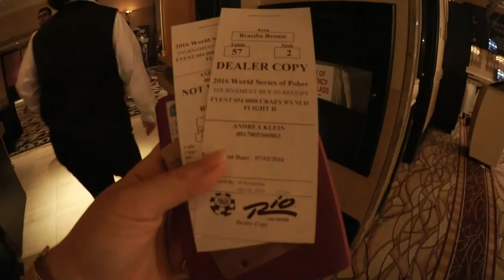Las Vegas WSOP 2016 #2 mit George Danzer & Crazysheep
Freue mich über ein Abo und ich hoffe, ihr folgt mir weiterhin durch Las Vegas